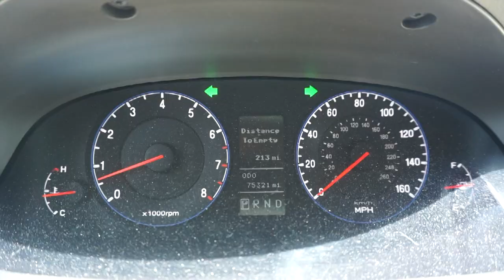The Sounds My Car Makes **HELP!**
In this video I show you THE SOUNDS MY CAR MAKES.
Send Help.

                                           ^^^ CLICK HERE ^^^